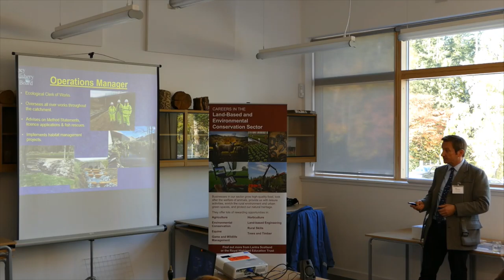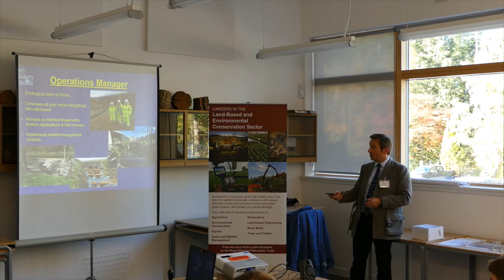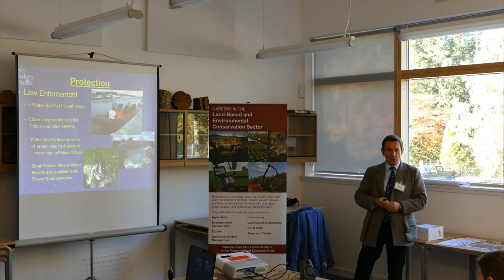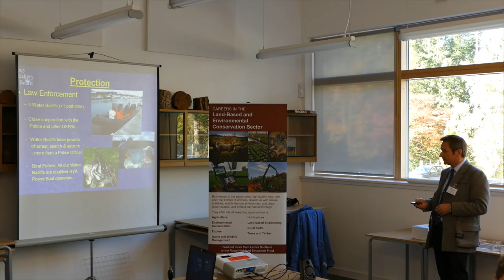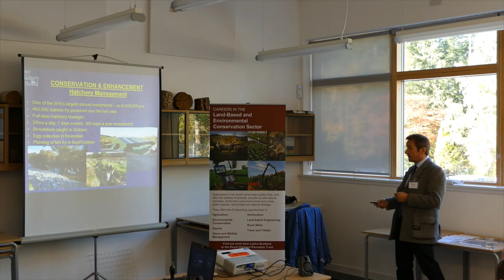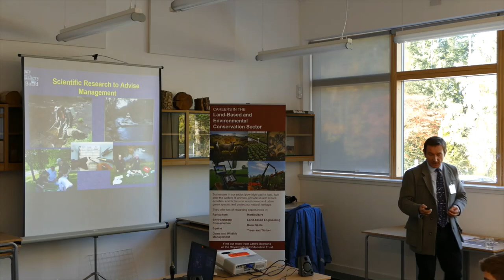STEM in Fisheries Management – Roger Knight, Spey Fishery Borard – North Career Influencer Event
Examples of how STEM is used in Fisheries Management from the presentation by Roger Knight at Spey Fishery Board for the North Career Influencer Event on the 10th October 2018.